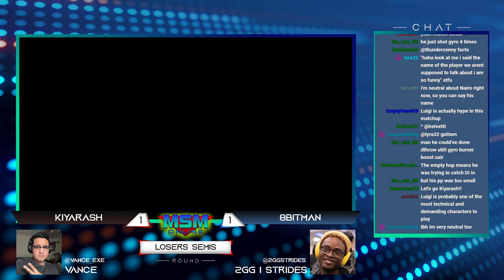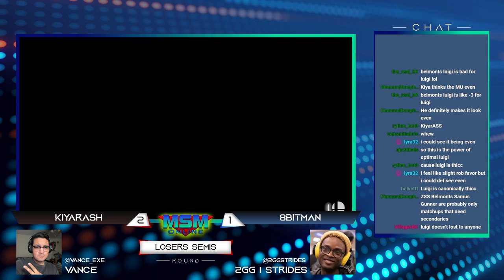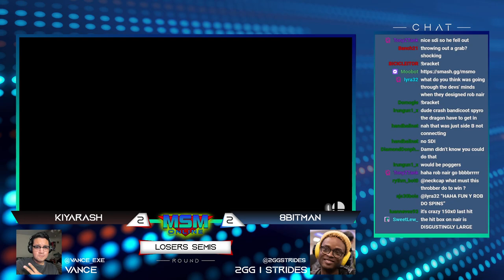MSM Online 38 - 8BitMan (ROB) Vs. Kiyarash (Luigi) Losers Semis - Smash Ultimate